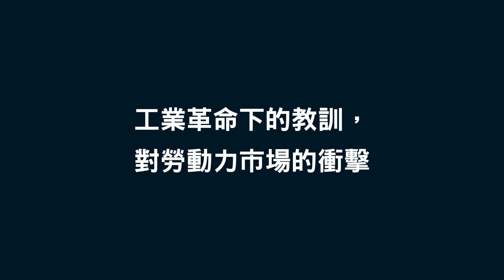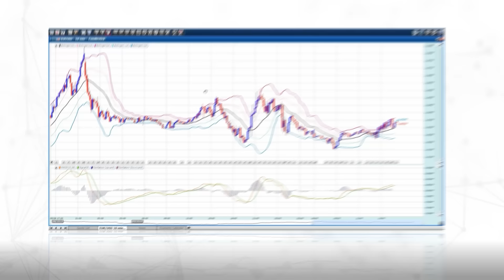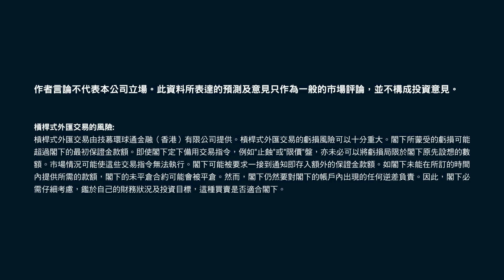AI科技新時代，經濟秩序大洗牌？ | 羅家聰 貨幣論 | Z.com Forex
進入AI 科技新時代，究竟會對經濟帶來怎樣的衝擊？科技發明一定會導致失業和通縮嗎？今集和KC一齊回看工業革命歷史，探討科技、經濟以及貨幣的關係。

00:00 工業革命對經濟的影響
07:53 工業革命下的教訓，對勞動力市場的衝擊
15:59 新興科技降低生產成本，良性通縮必然發生？
17:56 擁有新興科技的國家，幣值會走強？
24:06 新興科技引起貧富懸殊？經濟失衡？
Z.com Forex全新Instagram:
  / zcomforex
講者嘉賓：KC 羅家聰  | 財經評論員